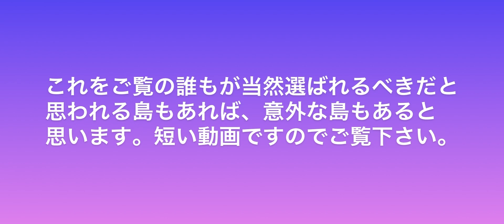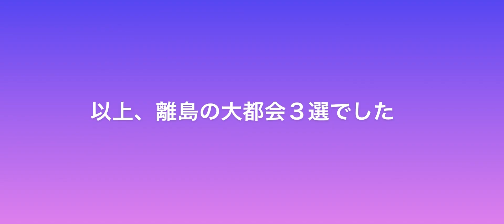市街地が立派な離島３選 離島の中心市街地とチェーン店を紹介 離島の都会度ランキングもリンクから参照を！